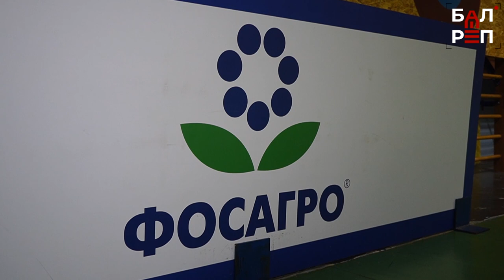Большой волейбол вернулся в Балаково: молодёжка "Протона" будет тренироваться в Балакове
Волейбол в Балакове - один из самых массовых видов спорта, и юные спортсменки теперь будут знать – к чему стремиться. Ведь каждая из них может оказаться в составе молодёжки «Протона», а затем и в основной команде. Для того, чтобы это стало возможным, было подписано соглашение между администрацией БМР, волейбольным клубом «Протон» и организацией «ДРОЗД-Балаково». Теперь развитию волейбола в нашем городе будет уделяться более пристальное внимание. Подробности в сюжете